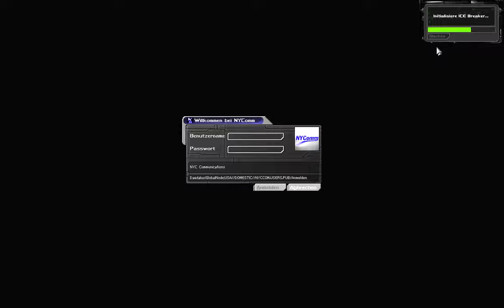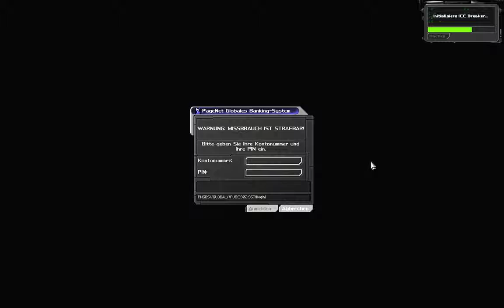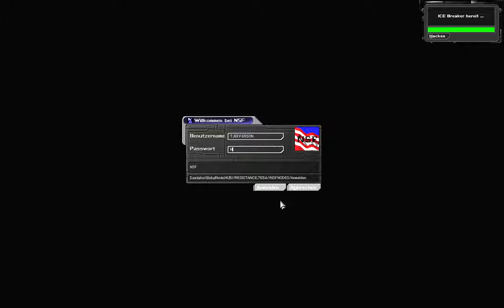Let's Play Deus Ex #021 - UNATCO vs NSF [720p60]